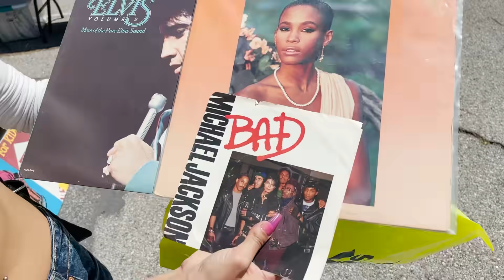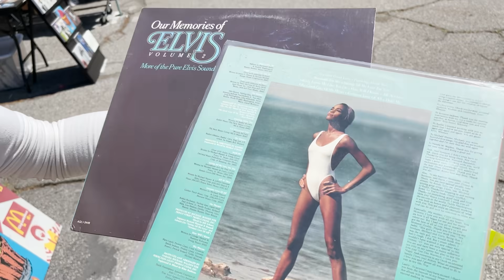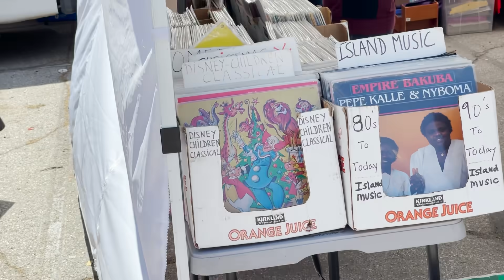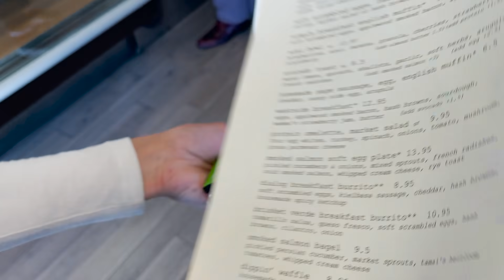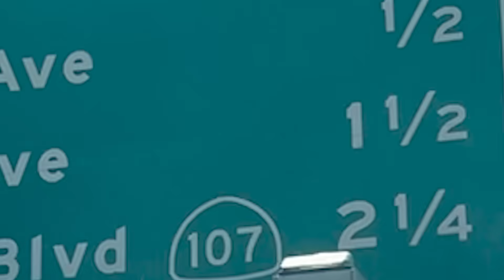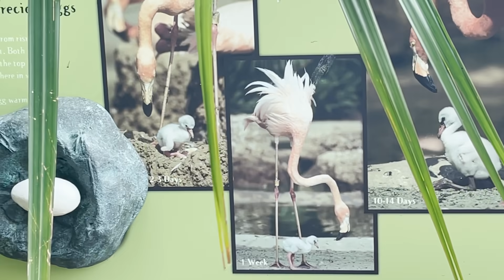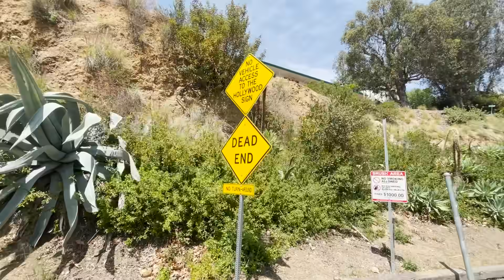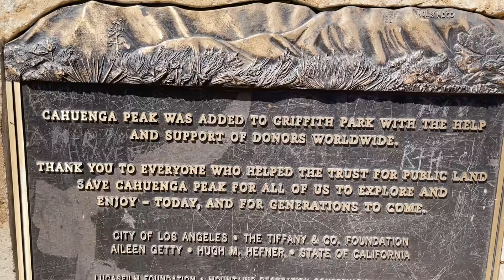Lalişimle Hollywood Zirvesi! (Kaliforniya, San Diego Zoo)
Arkadaşlar herkese uzun bir aradan sonra merhaba! Lalişimle 10 günlük bir Kaliforniya tatiline çıktık. Bu güzel ve eğlenceli tatilimizde bize zaman zaman dostlarımız da eşlik etti. Los Angeles sokaklarında yaşadıklarımız inanılmaz keyifliydi, umarım siz de keyif alırsınız. Diğer rotamızda görüşmek üzere. Devamı gelecek!

Prodüksiyon Şirketi: Hype Production

Bugüne kadar bildiğiniz, duyduğunuz tüm motivasyon içeriklerini unutun ve kemerlerinizi bağlayarak önce oturduğunuz koltuğu, sonrasında gördüğünüz her şeyi ısırmaya hazır olun ⚡
Kanalımızın tüm amacı hayat motivasyonunuzu ve yaşam sevincinizi yükseltmek. Hem içinizi ısıtan hem de omuzlarınızı gökyüzüne vurduracak içerikler üretip yüzlerinizde ve zihninizde tatlı bir tebessüm uyandıracağız. 🏄🏼‍♂️ Daha mutlu yaşamanızı sağlamak adına beraber emekleyerek başlayıp yavaşça merdiven çıkacak ve ardından koşarak Nirvana’ya ulaşacağız. 💪🏻